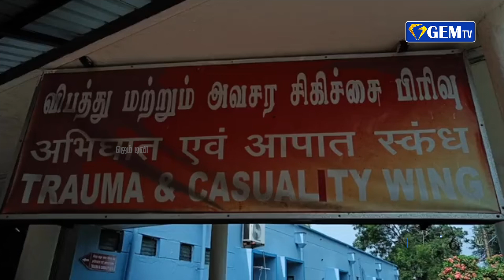என்.எல்.சி நிர்வாகத்தில் , பாய்லர் வெடித்து விபத்து | GEM TV NEWS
NLC NEWS |